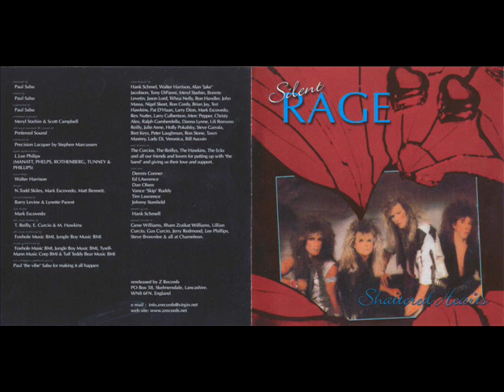Silent Rage - Rich, young and pretty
Silent Rage original Rich, young and pretty, from their 1987 album Shattered Hearts.